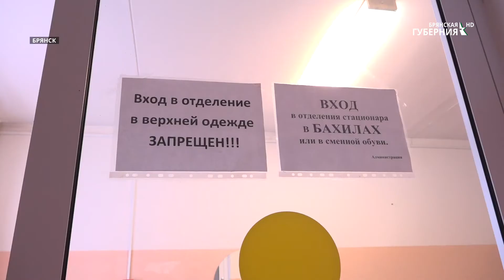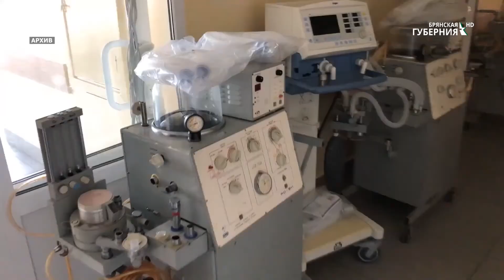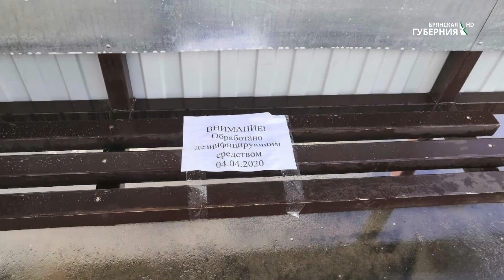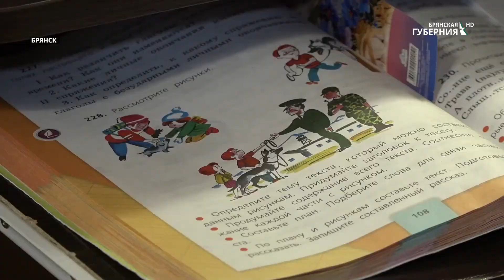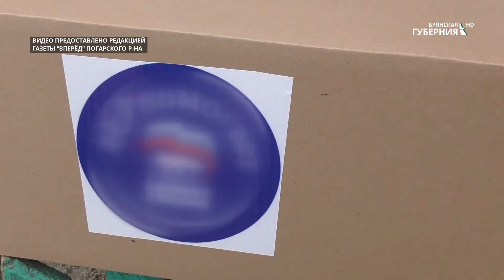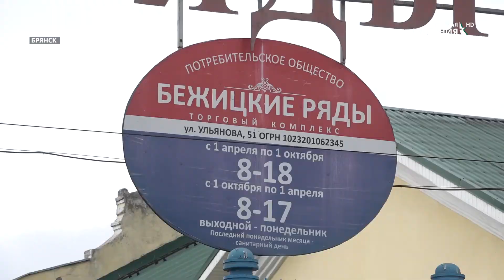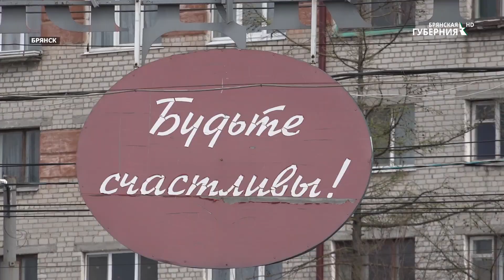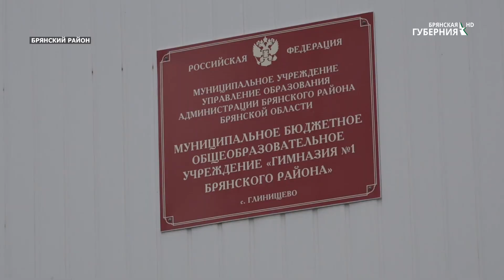"События недели" от 19 апреля 2020 года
Еженедельная информационно-аналитическая программа телерадиокомпании "Брянская Губерния"